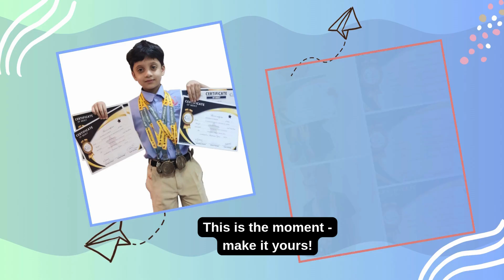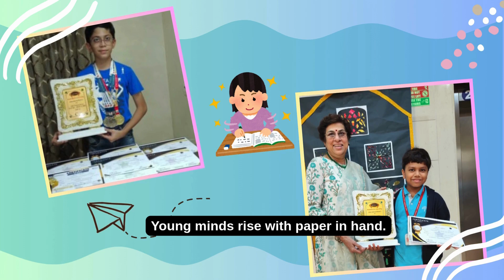Champions of CREST Olympiads | Watch Our Stars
Join us for the CREST Olympiads top acheivers, where we celebrate the hard work, talent, and dedication of top performing students from across the globe. This event showcases the brightest minds who excelled in the CREST Olympiads across subjects like Mathematics, Science, English, and more.

Witness proud moments as we honor these brilliant young achievers for their outstanding performance in one of the most prestigious online Olympiad exams. Whether you're a student, parent, or educator, this inspiring ceremony is a must-watch!